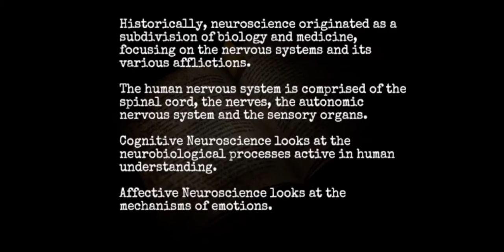Forgotten memories Android​ Game | Yaman ​Bandaa​